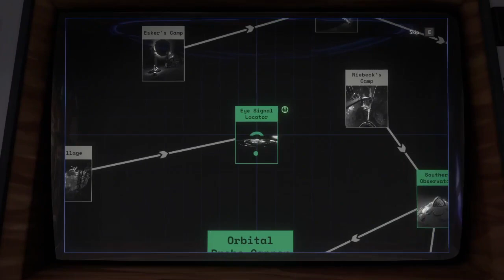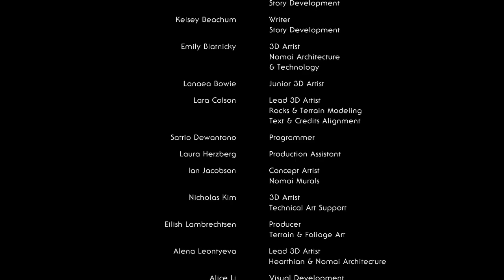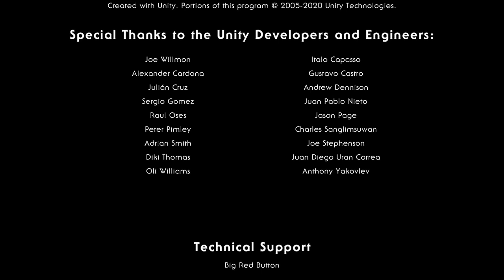Playing catch-up to The Interloper - Outer Wilds Part 7 - January 9th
Full VOD from the Outer Wilds stream on January 9th 2021